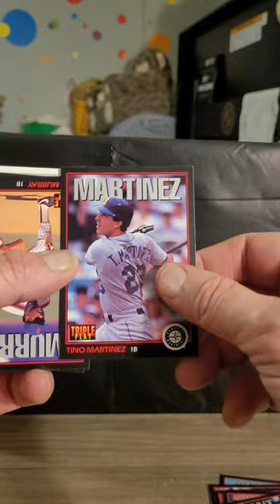1993 Donruss Triple Play Baseball Card Pack Opening | Hall of Fame!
1993 Donruss Triple Play Baseball Card Pack Opening | Hall of Fame!